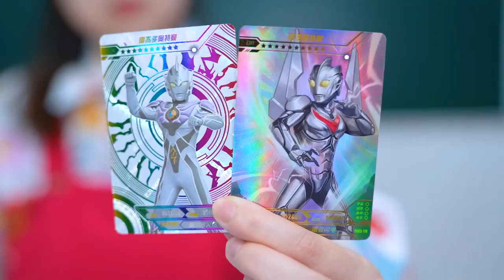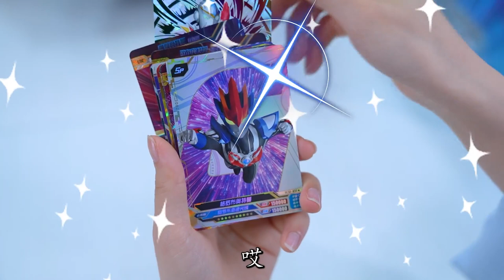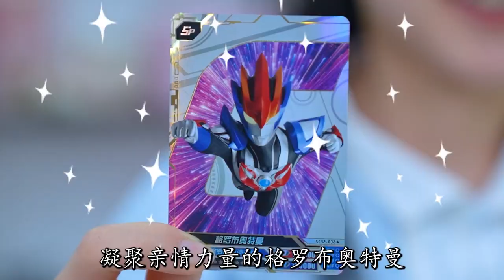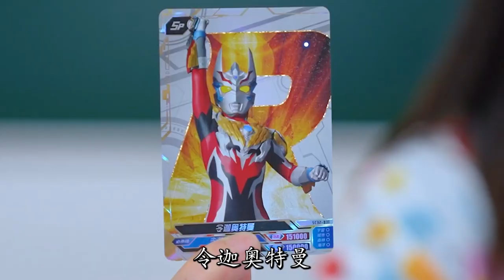神秘四奥找小弟？令迦VS格罗布奥特曼，谁有资格成为神秘第5奥？【精灵小小琪】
我们会特别关注儿童的安全需求，制作内容时会避免任何可能对其产生负面影响的情节。 神秘四奥找小弟？令迦VS格罗布奥特曼，谁有资格成为神秘第5奥？